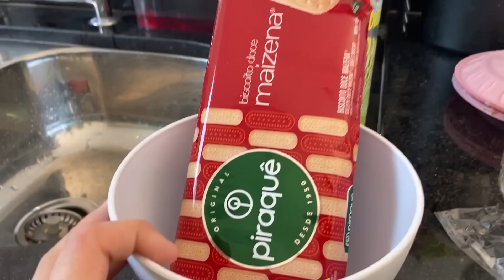PRIMEIRO ALMOÇO FAMÍLIA CALIANO NA CASA NOVA!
NOS MUDAMOS E FINALMENTE ESTREAMOS A CASA NOVA FAZENDO O QUE MAIS AMAMOS...COMER AHHAHA VEM VER COMO FOI ESSE MOMENTO!

Caixa postal
37.503
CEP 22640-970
se forem nos mandar alguma coisa apaguem o endereço :)